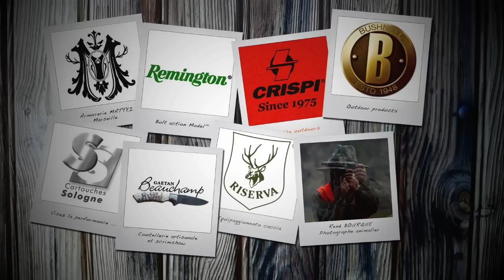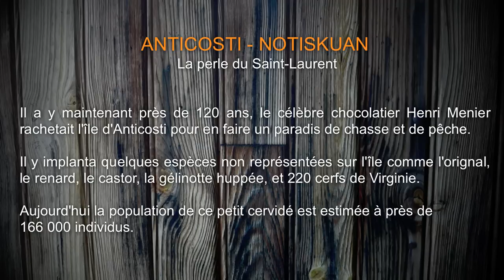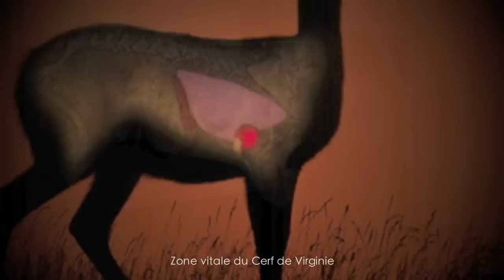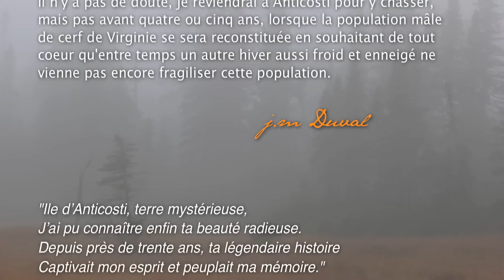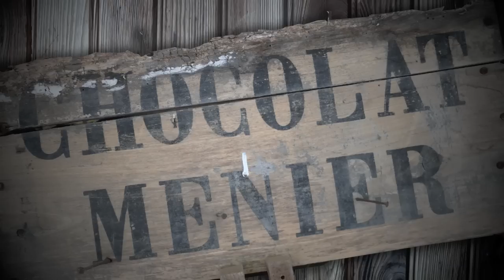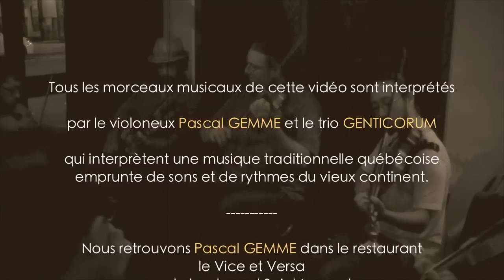ANTICOSTI NOTISKUAN Lîle aux 166 000 cerfs d'Henri MENIER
Chasse du cerf de Virginie sur ANTICOSTI, île appelée  "la perle du Saint Laurent" au Québec dans une nature préservée grande comme La Corse peuplée de seulement 240 habitants. Chaque année il est prélevé environ 1000 cerfs par la chasse, l'hiver prélevant également son tribut. Cet hiver particulièrement froid et longtemps enneigé a empêché la migration vers la mer de 35 à 40 000 cerfs qui n'ont pu se nourrir de varech sur la plage et ont péri par manque de nourriture.